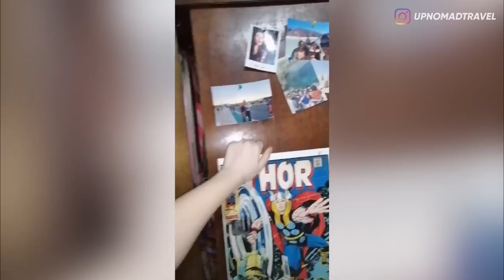MERINDING! 90% DARI LO SEMUA GA BAKAL SADAR INI! BUKA MATA LO LEBAR-LEBAR! 😱 | HORMAD #274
Bukan Malam Jumat bukan juga malam Senin,
Tapi gpp Asupan Horror wajib hukumnya! ENJOY!!